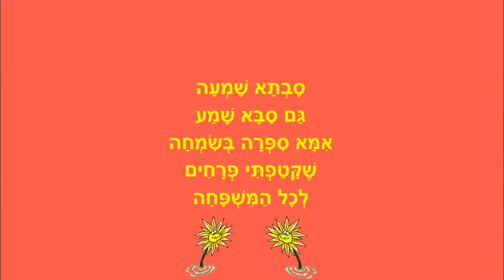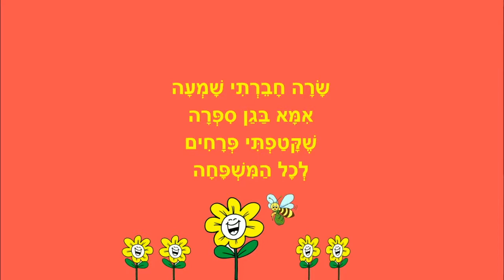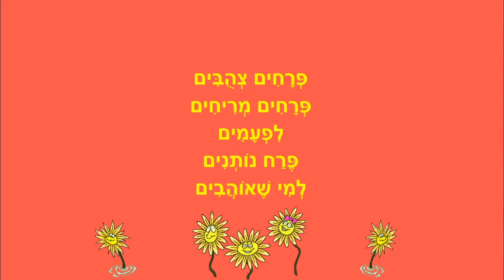פרחים צהובים - סיפור קצר לילדים - כתבה: ריקי זקן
פרחים צהובים
סיפור ילדים